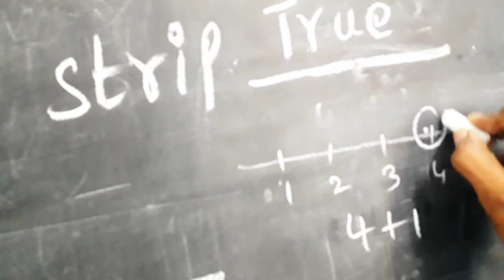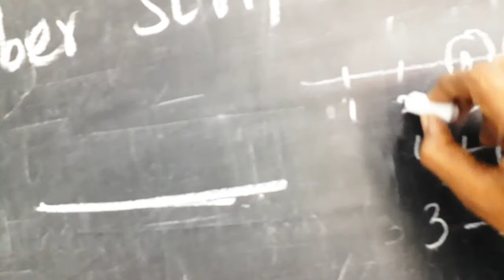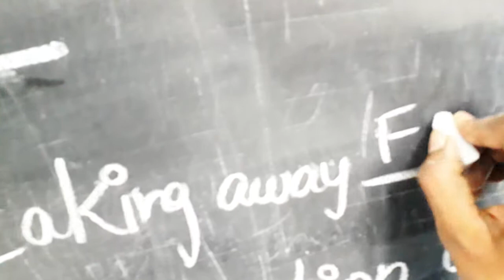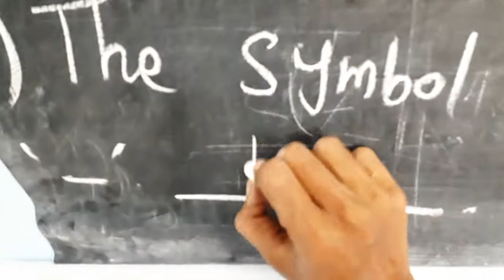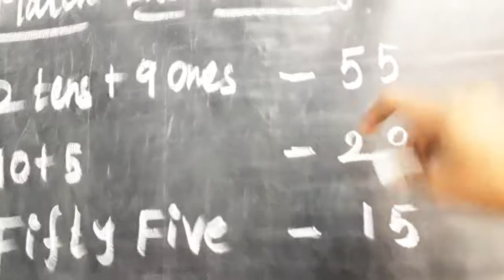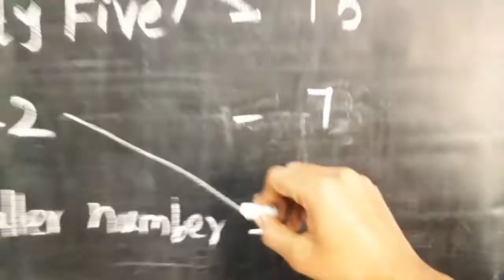1 std Maths (2.11.20)